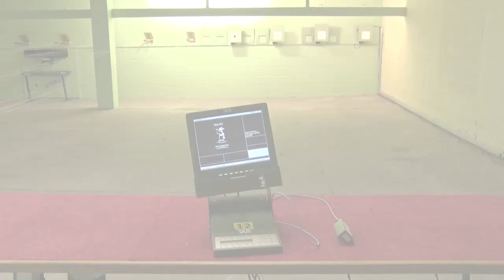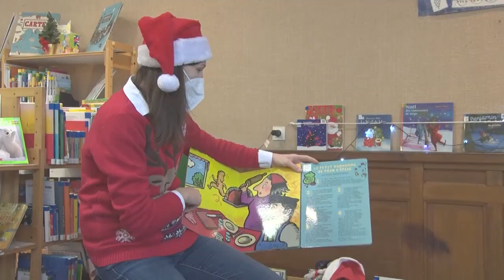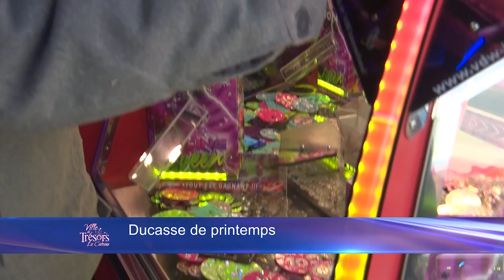Film rétrospectif de l'année 2022 pour la ville du Cateau-Cambrésis